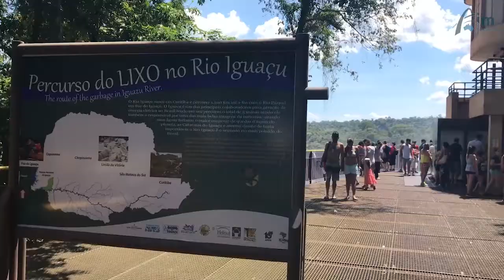Program Deep Dive: International Human Rights Law in Argentina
Kayla and Rob take you through the details of the International Human Rights law in Argentina program. They'll discuss:
- The incredible bucket list destination and why you MUST go
- How Argentina is a great place to study International Human Rights Law since it's filled with lots of real life examples
- Iguazu falls, plus other amazing site trips which are included as part of the program

For more information on the International Human Rights Law in Argentina Program, go

We are Australia's leading provider of overseas study experiences for Australian university students.